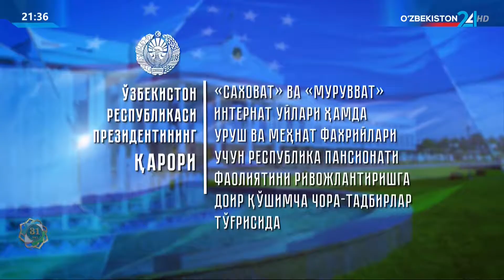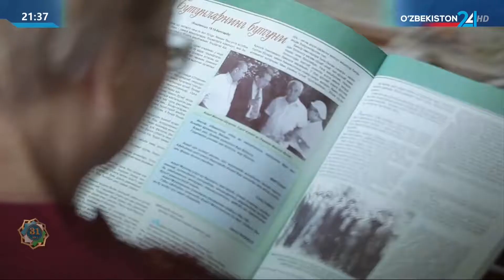Ахборот 24 | Президент қарорига шарҳ